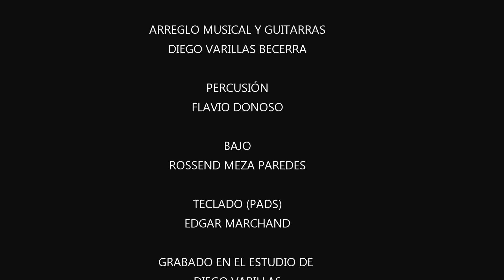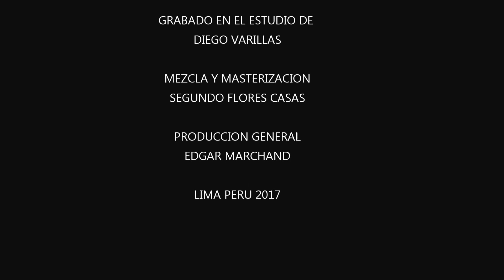PATRICIA NAIR / DESDE EL DIA QUE TE FUISTE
DESDE EL DÍA QUE TE FUISTE
ALBERTO HARO

INTERPRETE: PATRICIA NAIR
ARREGLO MUSICAL Y GUITARRAS: DIEGO VARILLAS
BAJO: ROSSEND MEZA PAREDES
TECLADO: EDGAR MARCHAND
PERCUSIÓN: FLAVIO DONOSO
MEZCLA Y MASTERIZACIÓN: SEGUNDO FLORES CASAS
PRODUCCIÓN GENERAL: EDGAR MARCHAND